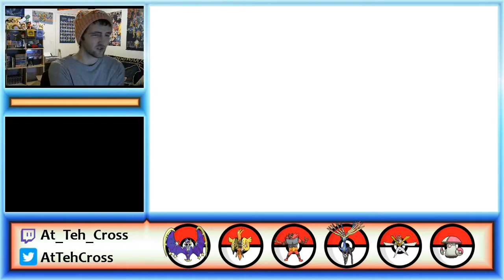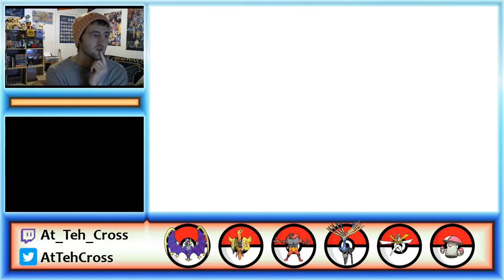"Mirror Mirror on the Wall" - VGC '19 Terraining! Episode 39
Welcome back everybody! Today's game features two mirror matches with Xerneas-Lunala. This proves to be a challenging task for us to overcome. Enjoy!

Please leave us any feedback or suggestions you might have!